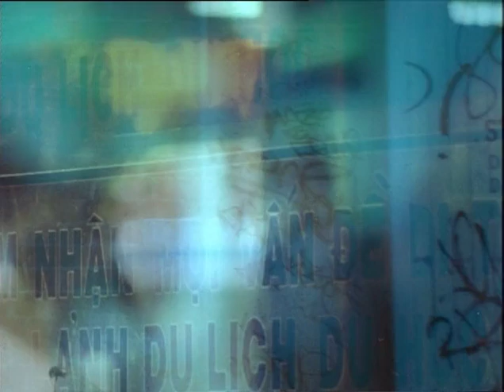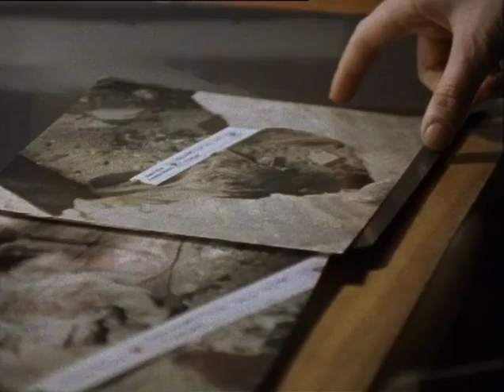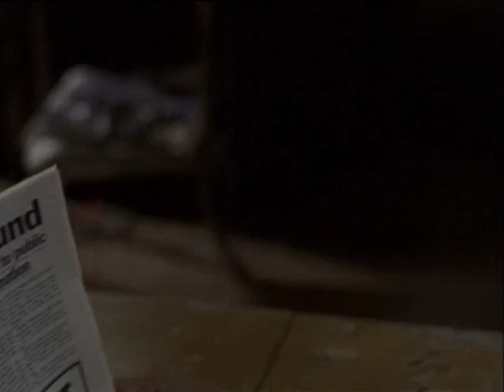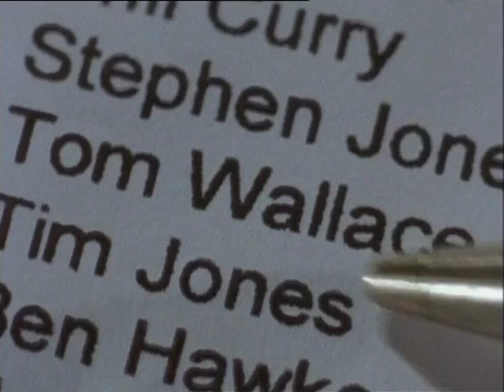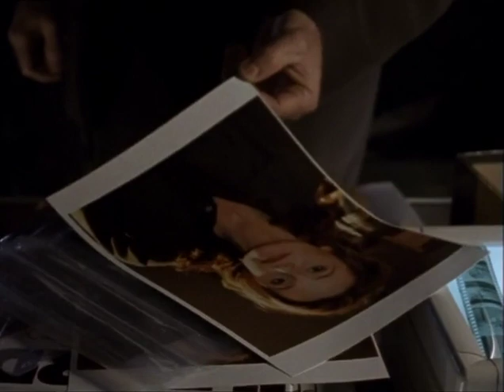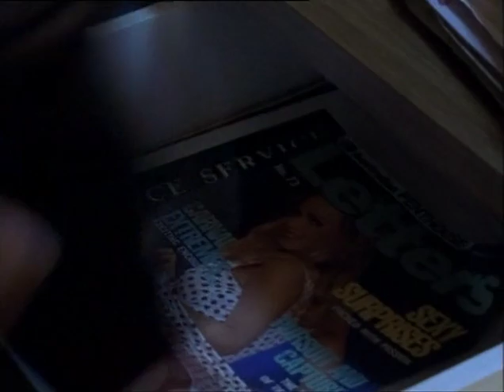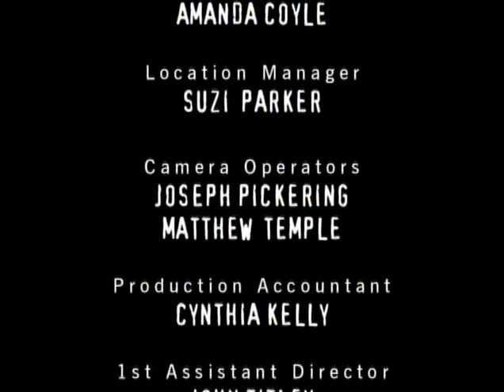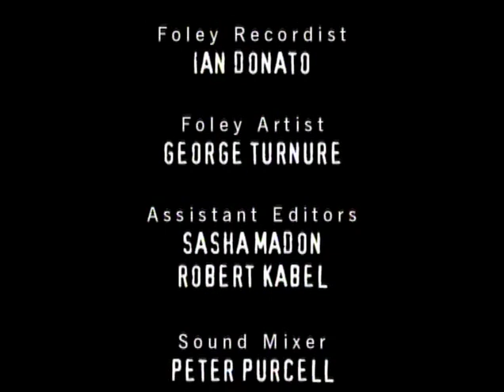Wildside - S2 - Episode 4